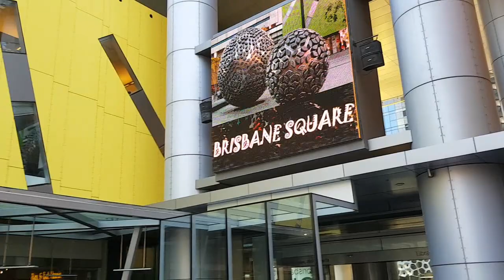Vlog 24# Gia đình Henry ở Úc# Khám phá chợ đồ cũ mỗi tháng mở một lần ở Center Brisbane.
Hôm nay sẵn dịp Ái đi Thư Viện thành phố Brisbane trả sách, ngay lúc có hội chợ đồ cũ nên quay cho cả nhà xem.